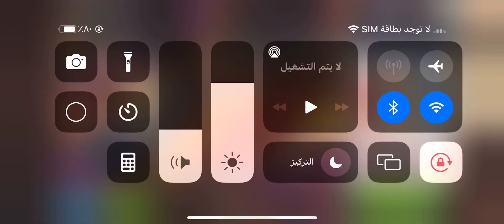‏نشوف تجارب جست￼